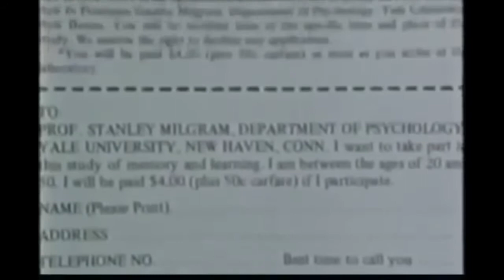Jim Cunagin - Stanley Milgram Experiment and Stanford Prison Experiment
Please enjoy my recent conversation with Jim Cunagin, physician specializing in psychiatry. Herein we discussed his journey to Voluntaryism, Lew Rockwell, Bad Quaker, Murray Rothbard, Walter Block, Taoism, Lao Tzu was the first Voluntaryist, Stanley Milgram Experiment and variations, appeal to authority, perceived legitimacy, Stanford Prison Experiment, power is addictive, possess the right thinking, show me your principles, resistance based on principles, Kentucky Amish farmer arrested for unapproved salve, Anarchitecture podcast, and more!

“Many of the truths we cling to depend greatly on our own point of view.” Obi-Wan Kenobi

"You must do what you feel is right, of course." Obi Wan Kenobi

“My Master Yoshi's first rule was: Possess the right thinking. Only then can one receive the gifts of strength, knowledge, and peace.” Splinter

Related Links:
Stanley Milgram Experiment

Internal Links:
Prof CJ – History of American Slavery, Stanley Milgram Experiment, and Stanford Prison Experiment

External Links:
How the FDA Made a Felon Out of This Amish Farmer